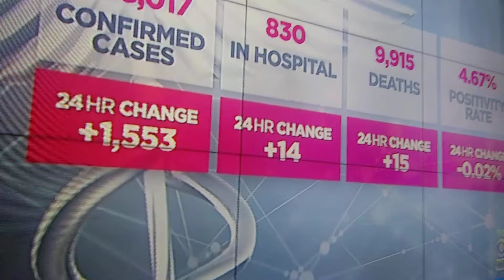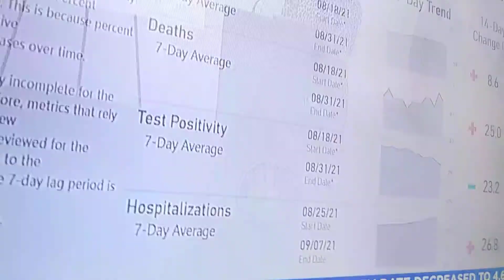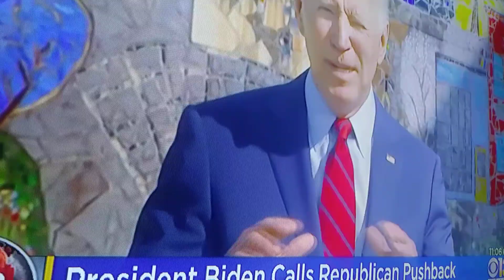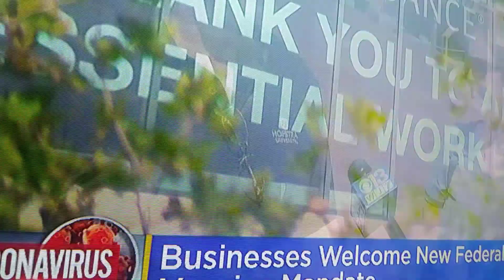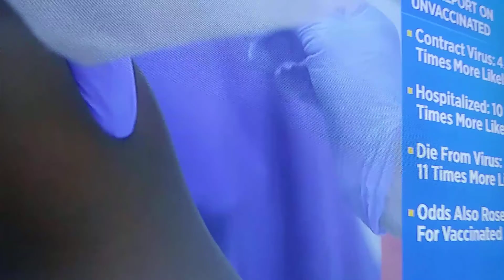WJZ coronavirus coverage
The newest update shows the lowest vaccinations are in south Baltimore, while the highest in downtown Baltimore. President Joe Biden says that he is disappointed at Republican governors on not protecting children. Meanwhile, a new CDC study says that unvaccinated people are 4.5 times more likely to contract coronavirus than those who are fully vaccinated.